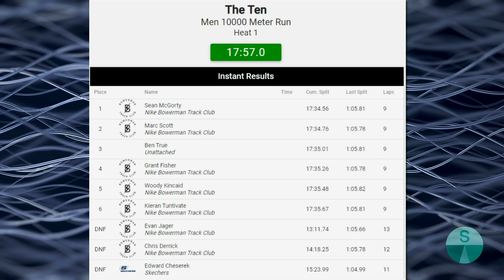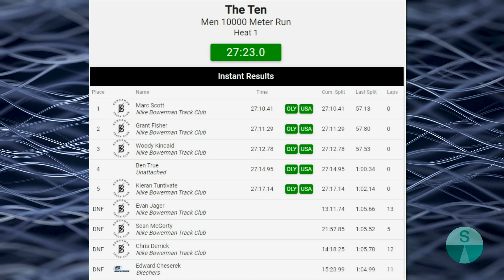2021 “TEN” - Men's Full Race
Marc Scott runs the #2 10,000m time in UK history narrowly defeating Grant Fisher